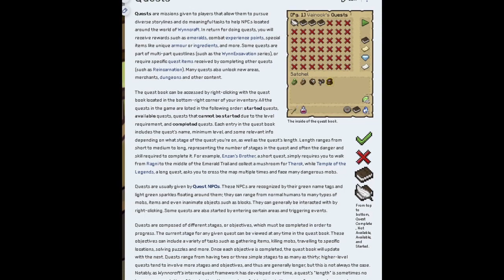Wynncraft 2.0: First Impressions